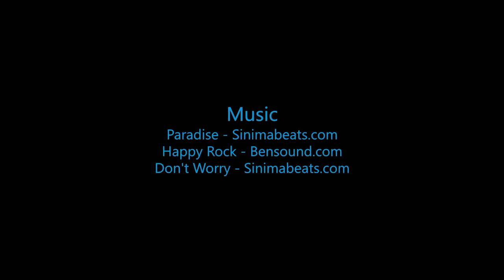Skydive B.I.G. - Sarah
Skydive B.I.G. THe most Beautioful Skydive in the World! - Sarah